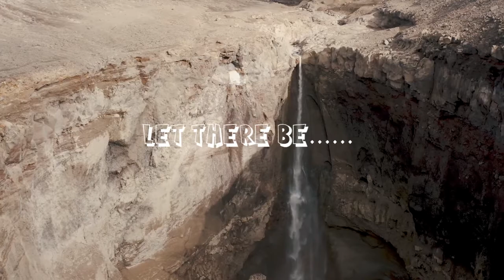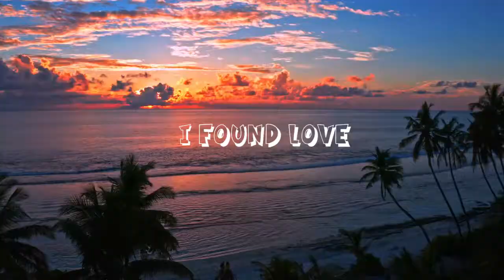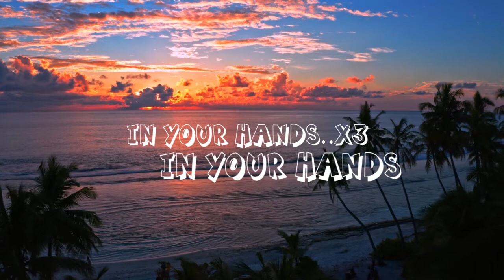IN YOUR HANDS BY ALPHA SPICE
GIVEN WHAT'S GOING ON WE HAVE TO TRUST GOD WITH ALL MIGHT AND THIS IS THE MESSAGE WE NEED IT SAYS IN THE HANDS OF OUR LORD AND SAVIOR N GOD ALMIGHTY TO WHOM EVERY CREATION, SITUATION, AND ALL CHALLENGE BELONGS